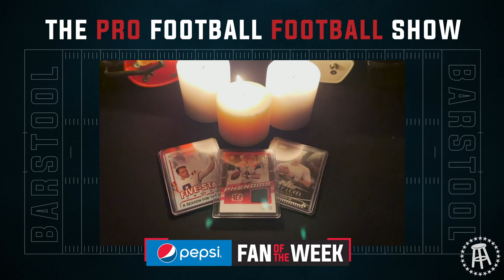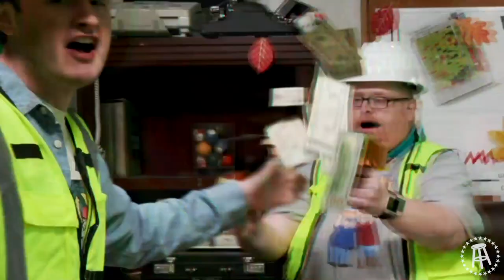Dave Portnoy & Big Cat Call Out Deion Sanders Football IQ — Barstool Pro Football Football Show